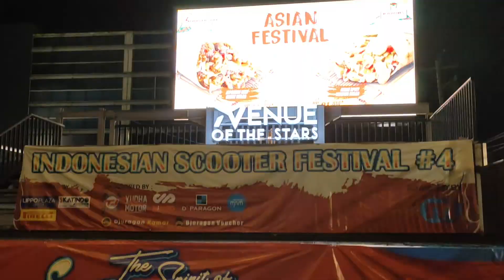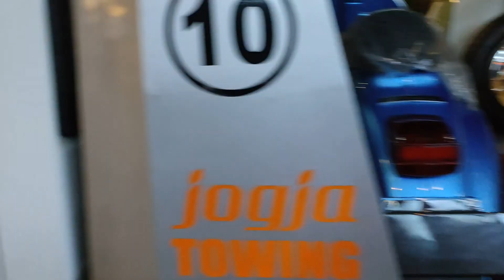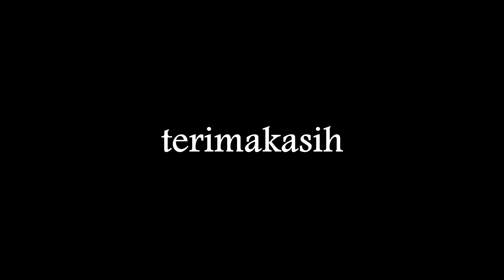persiapan event Indonesian Scooter Festival 2020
malam persiapan indonesian scooter festival 2020